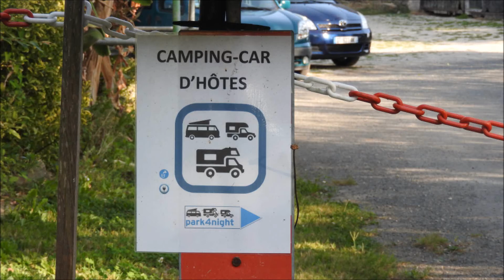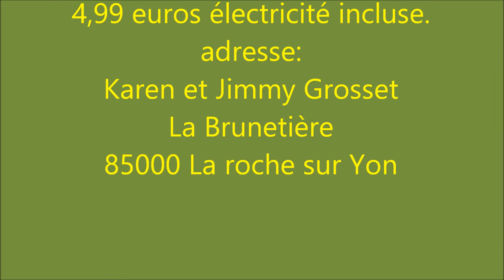Aire de Camping car de La Brunetière (Vendée) 85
description de cette aire de camping-car située à La Roche sur Yon  en Vendée
Regardez mes aire de C.Car dans ma playlist, c'est simple et pratique